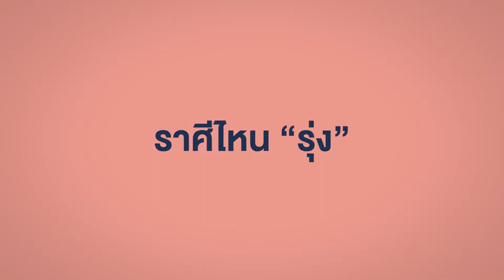รายการ Miracle Of You EP.56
ราศีไหนจะปัง ดวงปีไหนจะรุ่ง
ใครจะชง ใครจะเฮง จะรับมืออย่างไร?
แก้ไขด้วยวิธีใด? ในเทปนี้มีคำตอบ
มาเช็คดวงชะตาไปพร้อมกัน!!!
อ.คฑา ชินบัญชร
เวลา 22.00 น.
ขอบคุณสถานที่
@Mestyle Place